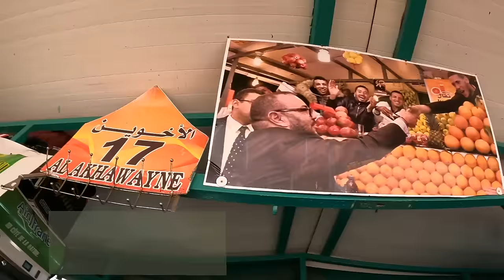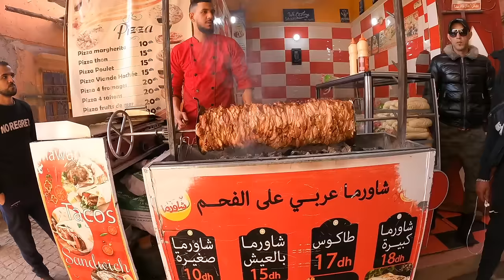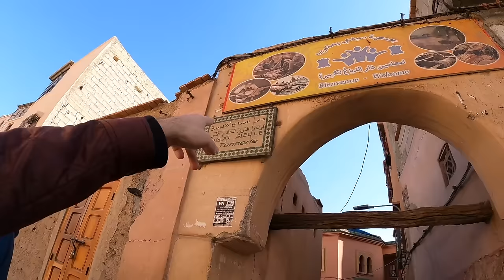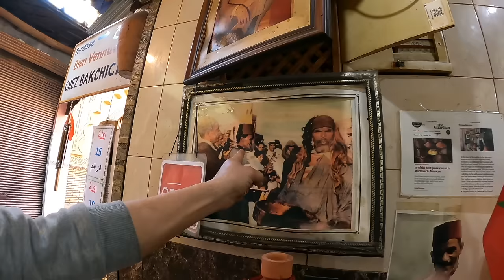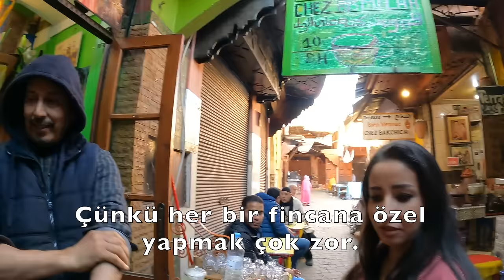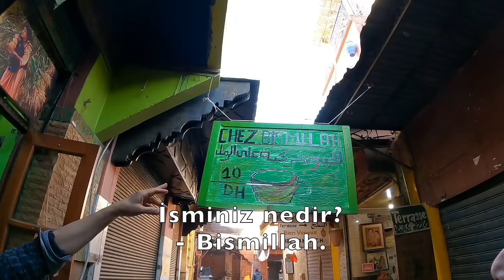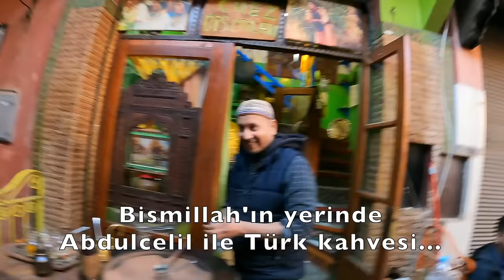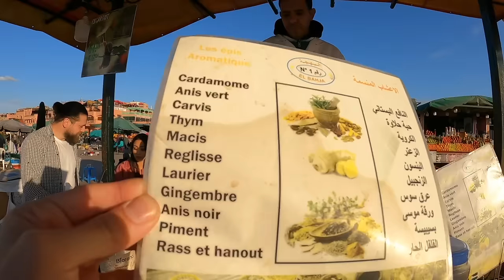FAS'ta BÖCEKLİ İlginç SOKAK Yemekleri (SALYANGOZ)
Fas Krallığı'nın kültür başkenti çılgın Marakeş şehrinde, salyangoz gibi böcekli ve tangia gibi lezzetli sokak yemeklerini deniyorum. Sokak yemekleri, Fas ülkesi ve özellikle Marakeş şehri için çok önemlidir. Sınırsız yemek çeşitliliğiyle, Fas mutfağının ve Fas yemeklerinin adeta çok geleneksel bir noktasıdır. Dürüst olmam gerekirse salyangozu sevmedim ama diğer tüm yediklerim inanılmaz lezzetliydi.

Intro: 00:00
Jemaa el Fna'da Meyve Satıyorum: 01:25
Her yere girip çıkıyoruz: 09:10
Tabakhaneye B.k yetiştiriyoruz: 13:26
Bahşiş Efendi ve Tangia: 16:00
Efsane Türk Kahvecisi: 19:30
Sokaklardayız: 26:36
Salyangoz Yiyoruz: 28:10